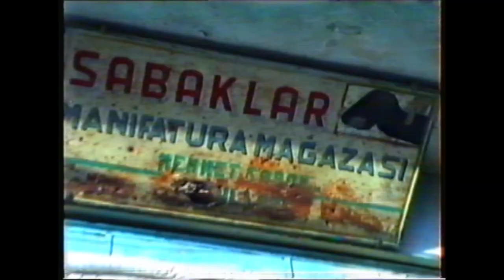BESNİ ESNAF SOHBETLERİ 55